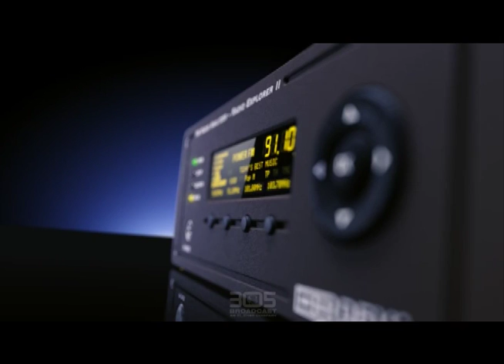Radio Explorer 2 - Mobile FM Radio Analyzer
Designed for signal surveillance on the field where the listeners are, all that is needed is a vehicle and Radio Explorer II. There are two campaign modes:

- Radio Explorer II can be set to measure automatically one or multiple preselected frequencies (Up to 50);
- RDS PI / RBDS Call campaign – up to 10 stations can be chosen. Radio Explorer II will automatically detect the used frequency. While the campaign is running, the chosen stations will be monitored; Radio Explorer II will automatically switch between the variable frequencies during movement - just as the car radio of your listeners.

When the campaign is over, using the supplied free of charge Windows software the log files could be converted into KMZ format and visualized in Google Earth. Such functionality is irreplaceable when current information of the FM broadcast band congestion and coverage is needed. As an addition, the Log file can be also exported and saved as a transitional format for future analysis.

The band scan mode guarantees real-time live visualization of either the FM band or a particular predefined part of it with down to 10 kHz resolution.

Supporting both RDS/RBDS standards and measurement units, the Radio Explorer II is a suitable choice for broadcast engineers from all around the world. The device offers various bar-graphs, data plots, histograms, etc. therefore it will meet the expectations of the most demanding broadcasters.